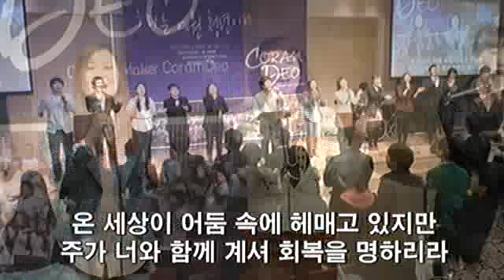Yewon Church Youth Worship Service for Mar 25, 2012 (praise only ver.)